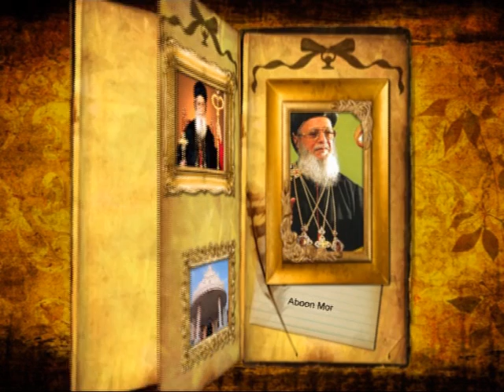HB Aboon Mor Baselios Thomas 1 - Oct 3, 2012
Speech - Aboon Mor Baselios Thomas 1
               Cheriapally
               Kothamangalam